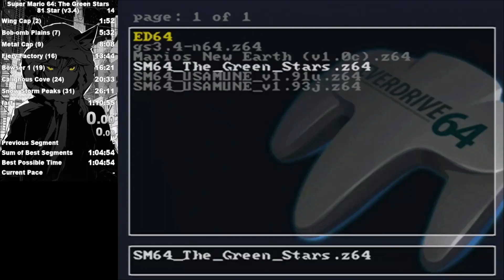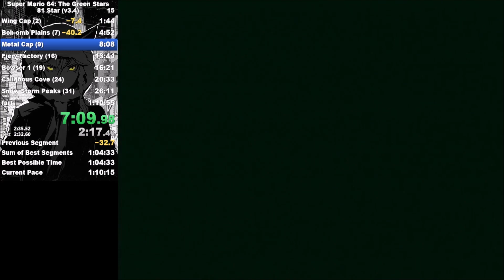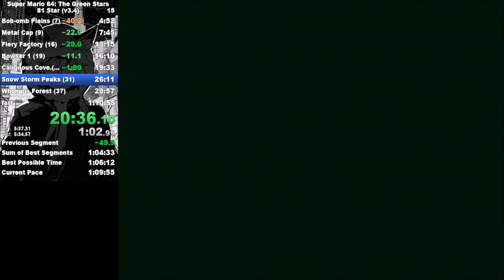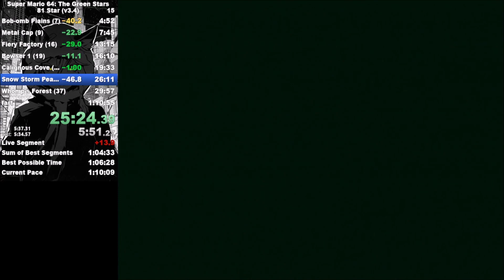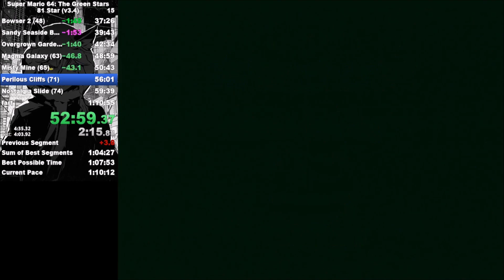SM64 The Green Stars 81 star PB | IGT 1:04:48